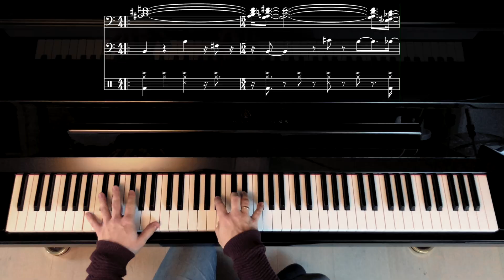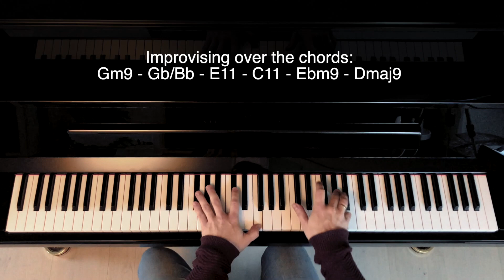EBTweekly #6 - Kestrel. Backbeat in 11/16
Here's all the details on how we made a quirky sounding neo-soul-hiphop-ish backbeat based on 11/16, which is the ending of our song Kestrel from Free to Play (2019).